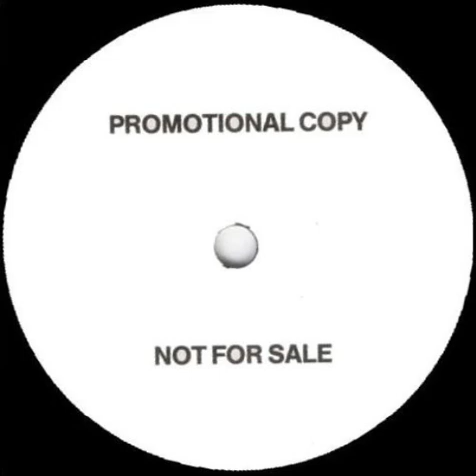Express Yourself (Ltj Edit Rework)